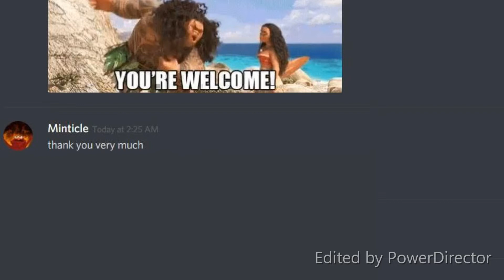Medium Small Square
◾️ best emoji ever